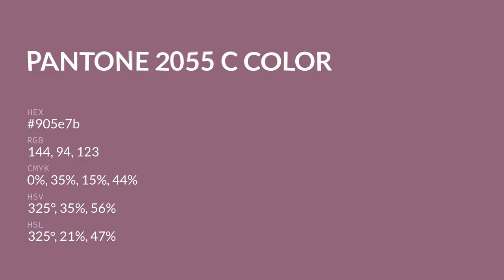color 905e7b hex color - Red color - Cool color 905e7b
What color is ? 905e7b hex color - Red color - Cool color 905e7b

Hex 905e7b Color Code is also known as color.